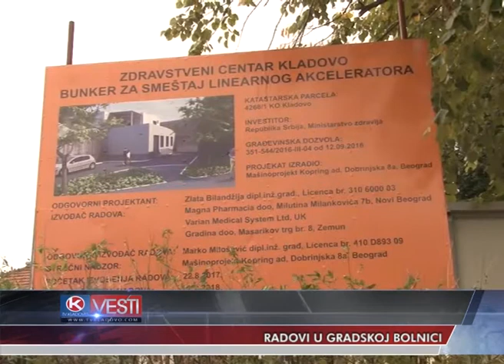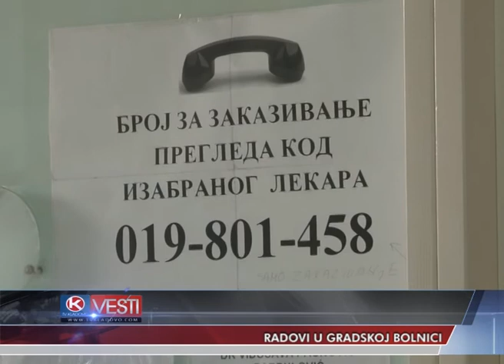TV KLADOVO, BUNKER ZA NOVI AKCELERATOR